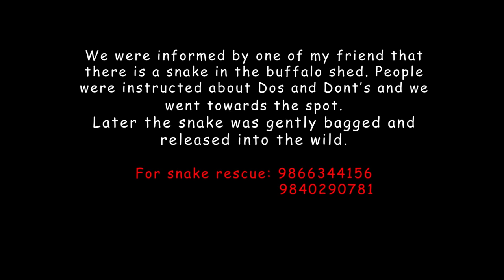Big Krait in Pokhara | Rescue | Chhorepatan | Rohit Giri